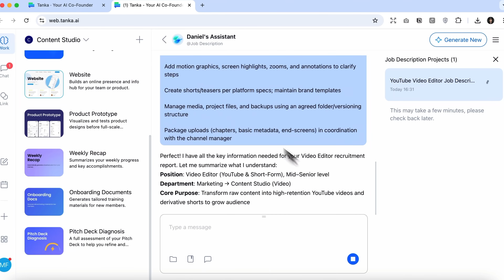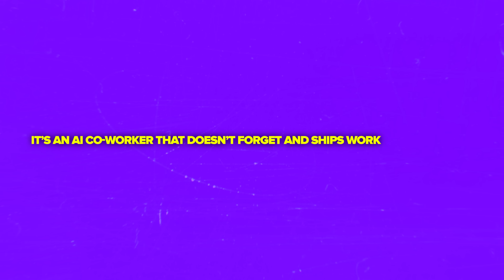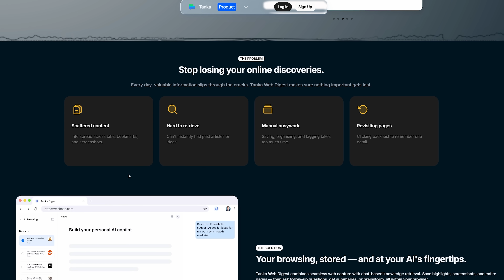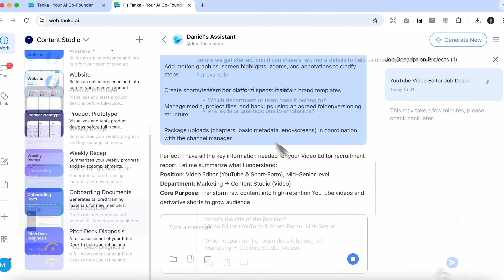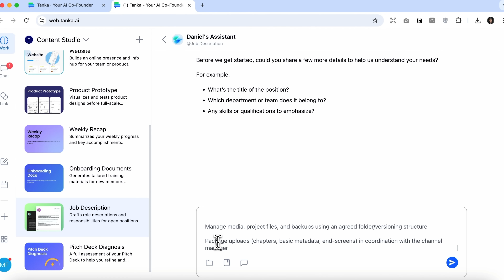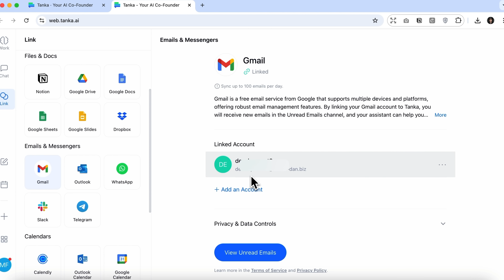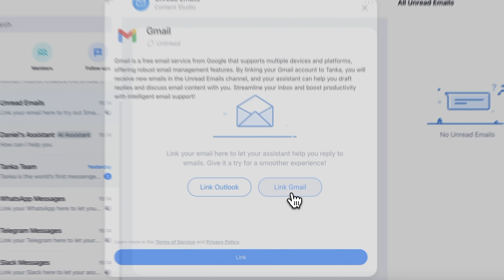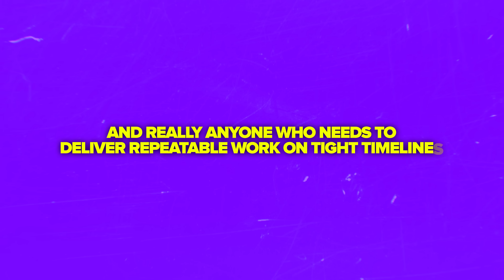Tanka AI - 2025 | This AI Remembers Everything - Meet Your New Digital Co-Founder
🚀 Sign up via this link and get 1000 credits (equivalent to 10 USD)

Discover how Tanka AI transforms your workflow by acting as Your AI Co-Founder. We explore its evolution from a memory-native messenger to a full enterprise agent platform that connects Slack, Gmail, Notion, and more. Watch us set up a workspace, integrate tools, and generate polished outputs like job descriptions and memos in minutes. Perfect for founders, ops, and content teams needing reliable, repeatable results.

⏱️CHAPTERS:
0:00 Tanka AI
1:12 What is It?
2:43  Tanka AI - Your AI Co-Founder
6:51 Final Thoughts